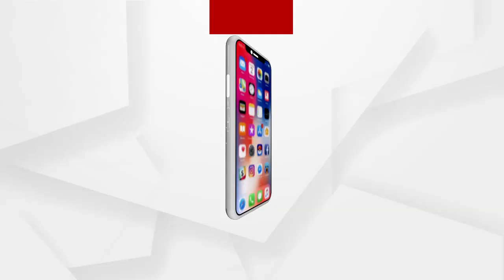72 ତମ ସାଧାରଣତନ୍ତ୍ର ଦିବସ ଅବସରରେ ଅଭିନନ୍ଦନ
72 ତମ ସାଧାରଣତନ୍ତ୍ର ଦିବସ ଅବସରରେ ଅଭିନନ୍ଦନ ...
ଅଧିକ ଖବର ପାଇଁ ଡ଼ାଉନଲୋଡ କରନ୍ତୁ “Argus News” ଆପ୍